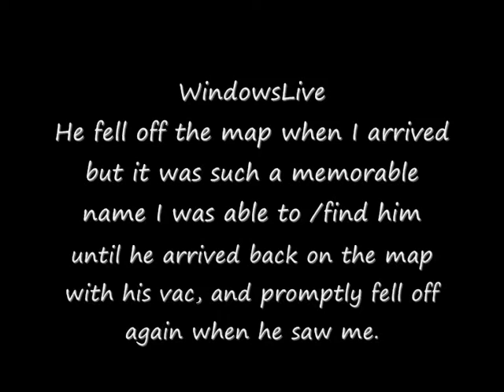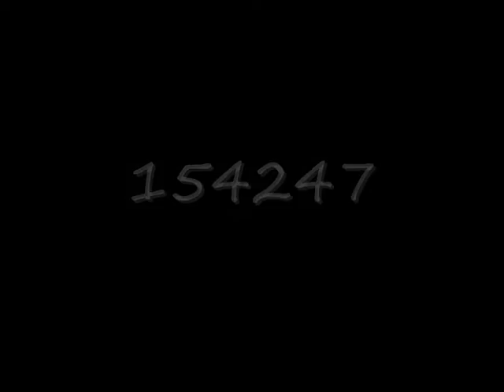Hackers - 21st November